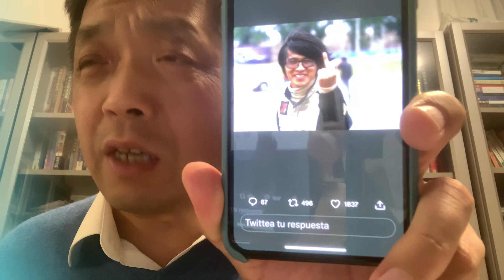韓寒：竟然敢如此詆毀英勇的人民解放軍！！！！！！！！！